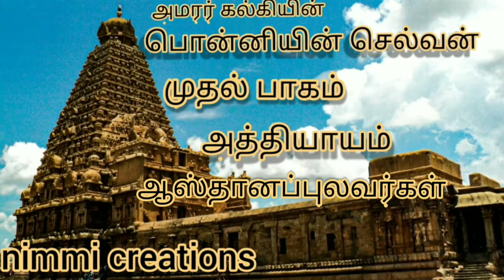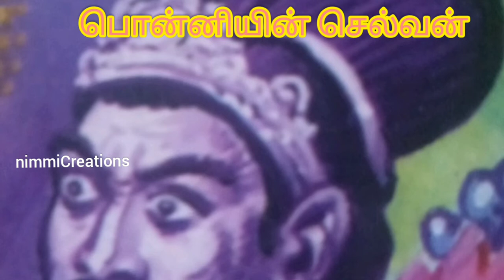PONNIYIN SELVAN| EPISODE 18| PART 1| CHAPTER 27 பொன்னியின் செல்வன் கதை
welcome to nimmi creations
ponniyin selvan story in Tamil
பொன்னியின் செல்வன் கதை
அமரர் கல்கியின் பொன்னியின் செல்வன்
முதல் பாகம்
அத்தியாயம் 27
ஆஸ்தான புலவர்கள்
வந்தியத்தேவன் தஞ்சை அரண்மனையில் சக்ரவர்த்தி சுந்தர் சோழரை சந்தித்து இளவரசர் ஆதித்த கரிகாலன் கொடுத்து அனுப்பிய ஓலையை கொடுக்கும் போது நடந்த சம்பவங்களை பற்றிய பகுதி கல்கி அவர்கள் தமிழை கையாண்ட விதம் மிகவும் அருமையாக இருக்கும் நீங்கள் முழுக்கதையையும் கேளுங்க உங்களுக்கு பிடிச்சா சப்போர்ட் பன்னுங்க நன்றி 🙏❤️